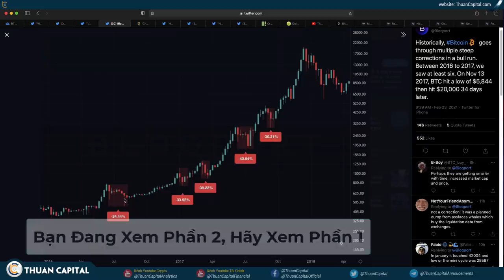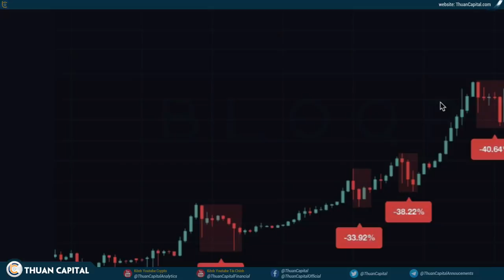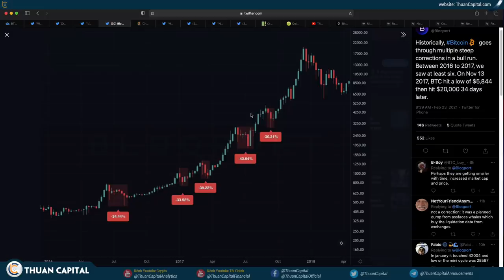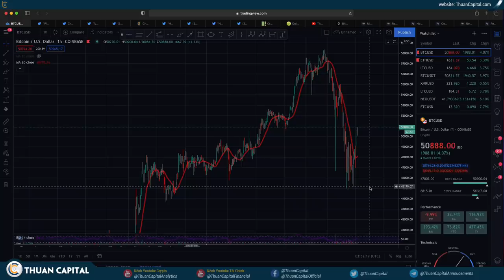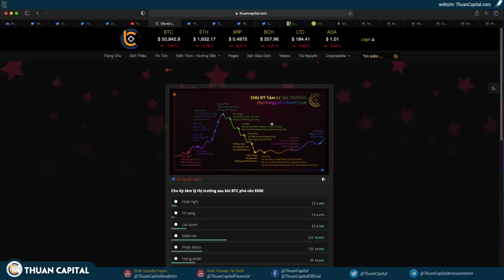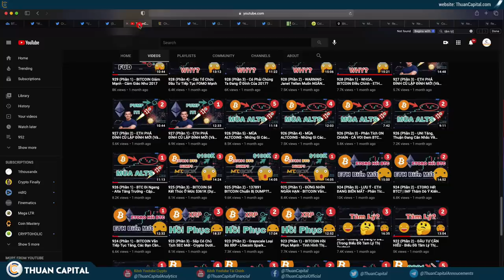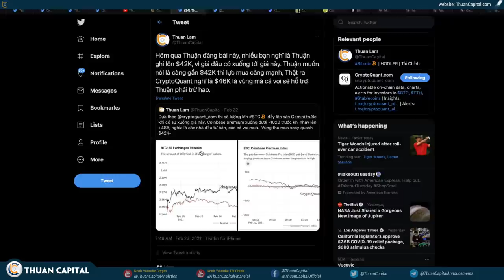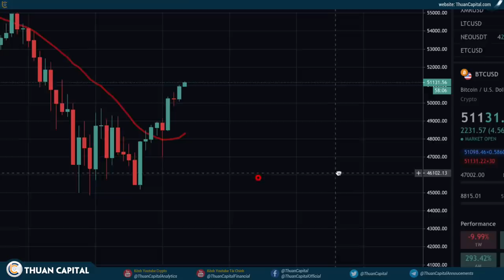953 (Phần 2) - BTC Điểu Chỉnh Sẽ Đến Đâu?